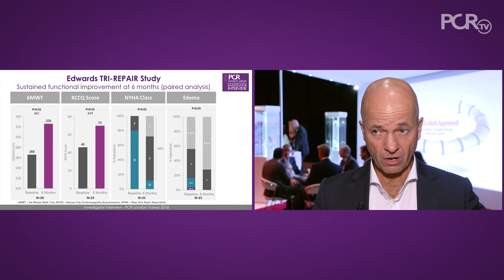Addressing Tricuspid Regurgitation with annular reduction: the Cardioband Tricuspid System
Treating patients with tricuspid regurgitation (TR) is one of today’s critical unmet needs. Join G. Nickenig as he introduces an effective clinical alternative for treating TR in patients at high surgical risk with annular dilatation – discover the Cardioband Tricuspid System…